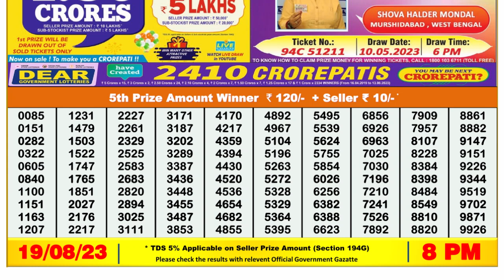Dear Lottery Sambad 8pm today 19.08.23 Nagaland State Lottery Result